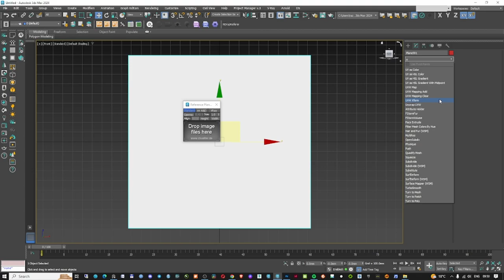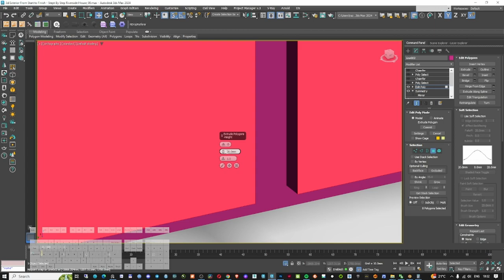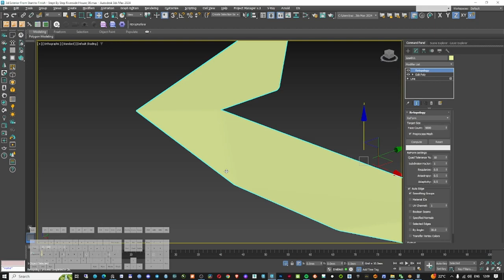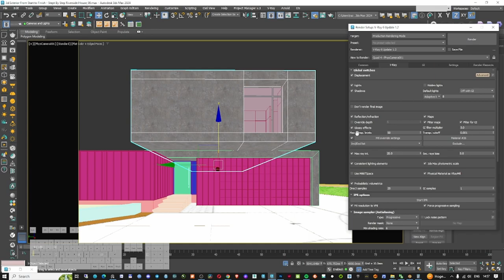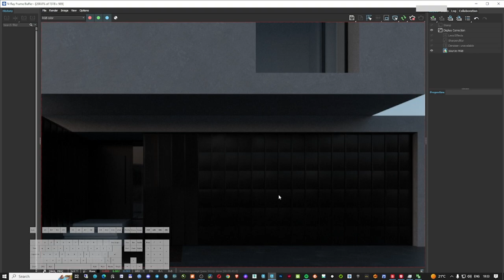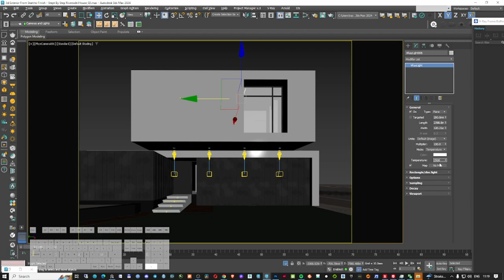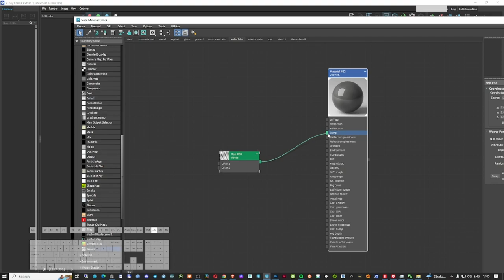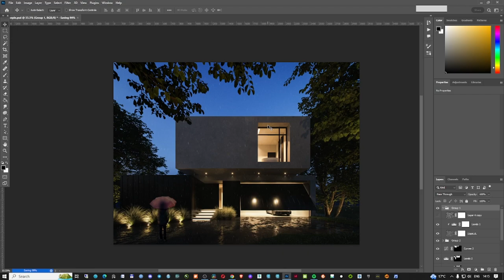3D Exterior - Explained From Start to Finish, Step by Step | V-Ray Render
In this episode we are going to make an exterior scene from start to finish. I will explain you step by step how to create the 3d model, creating the all the materials, lights and settings to render the final render. Afte that we will do the postproduction in photoshop and add cut out people to the final render.

Cheers